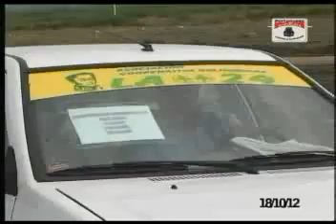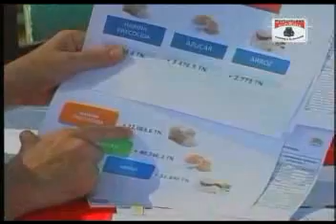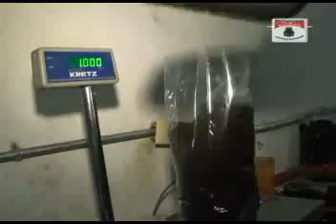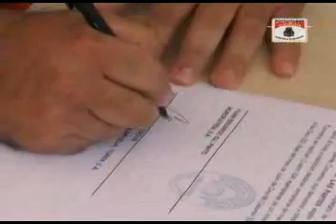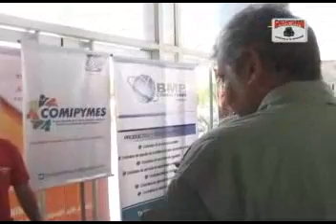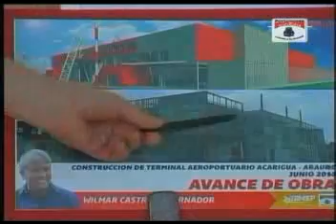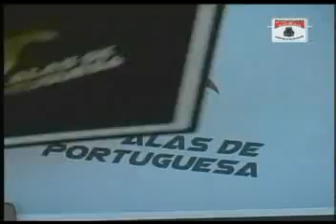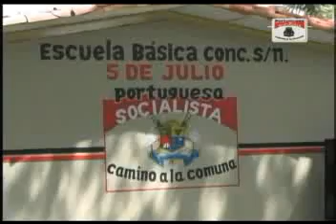Caminos de Revolución 295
Wilmar Castro Gobernador del estado Portuguesa fortaleciendo la comunicación del Poder Popular y enmarcado en la conmemoración de los 203 años de la firma de la independencia de Venezuela, realizó su programa audiovisual CaminosDeRevolucion 295 el día domingo 06 de Julio de 2014 desde la comunidad 5 de julio del municipio Guanare.